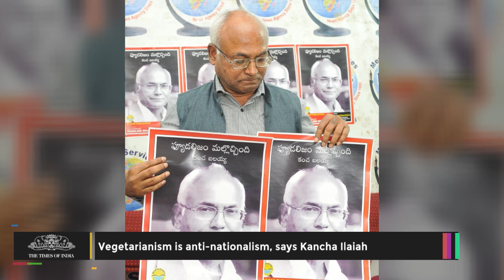Vegetarianism Is Anti-Nationalism, Says Kancha Ilaiah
Known for his immensely controversial book, `Why I am not a Hindu', Kancha Ilaiah, on Thursday said that vegetarianism is anti-nationalism.